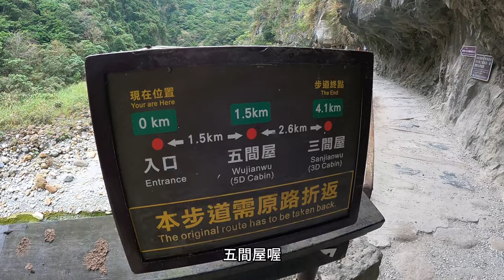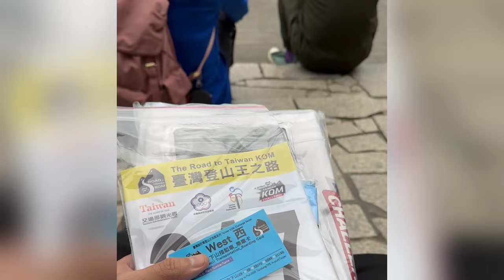2024 春季KOM 登山王挑戰賽｜碧綠神木盃｜太魯閣 閒晃VLOG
2024 台灣 春季 KOM 登山王挑戰賽 初體驗！
有點可惜沒有登上武嶺。
因為天氣因素（山頂可能會下雪）安全考量把終點改在碧綠神木，
變成 距離60公里 爬升2200公尺的高速競賽！！

但也沒有很輕鬆，因為一開始的強度就拉滿啦，為了避免一開始就爆掉，早早進入配速模式了...只能說來參加kom的都是高手呀！！

另外很有趣的點是，蠻多外國人來參加的！促進國際觀光的好賽事啊！！
有機會一定要再報名！挑戰東進武嶺！！